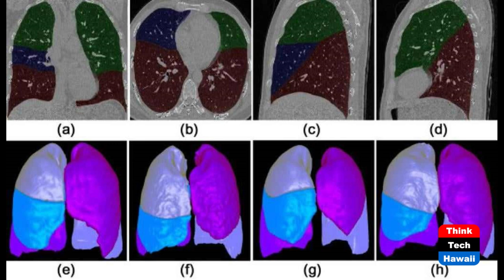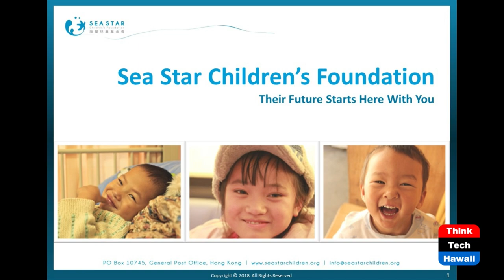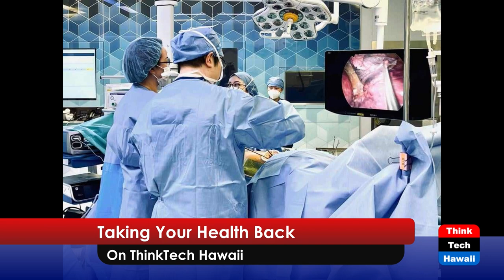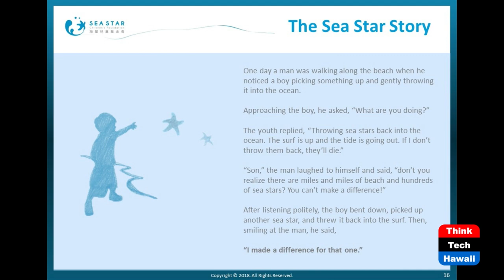Having the Heart to Help (Taking Your Health Back)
CHD, No. 1 Cause of Death for Children.  The host for this show is Wendy Loh.  The guest is Christopher K.M. Hui.

Sea Star’s story starts with a little girl named Tong Tong. At just a few months, Tong Tong was diagnosed with Congenital Heart Disease (CHD)--at the time, the number #1 cause of death for children under the age of 5. She had difficulty breathing, and her lips and fingers were turning blue due to the lack of oxygen. Her parents were unable to afford the prohibitively high cost of surgery and did not know how to navigate applying to non-profits for help. A few friends heard about their plight, and joined forces to raise funds and help Tong Tong’s family through the application process of various charities. Tong Tong received the surgery she needed with the kindness of everyone involved. These friends realized that there are so many other children with CHD who still needed their help. And gathered more like-minded friends to form Sea Star Children’s Foundation in March 2012.

Underwriters:
Michael Sklarz
The Cooke Foundation
Hawaii Energy
Hawaii Energy Policy Forum
Hawaiian Electric
Galen Ho of Immersive Worlds
Kamehameha Schools